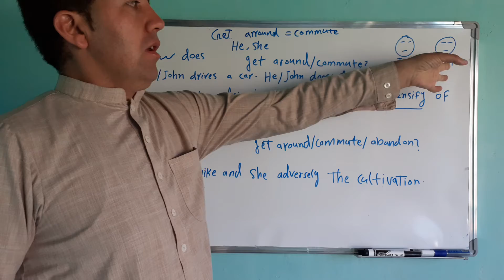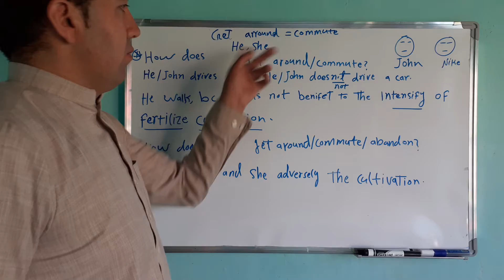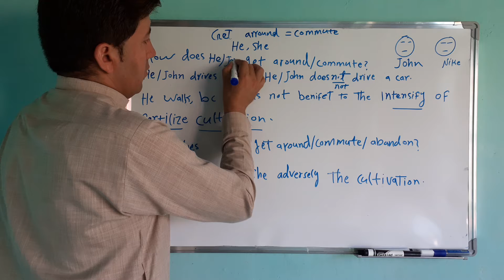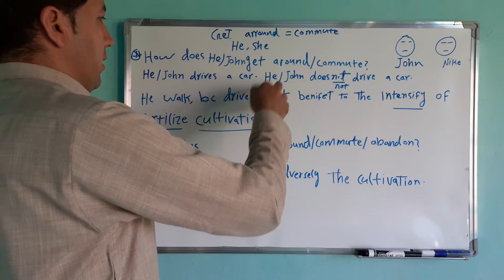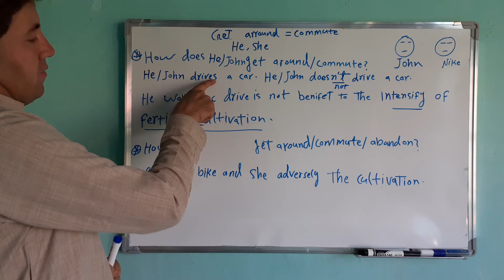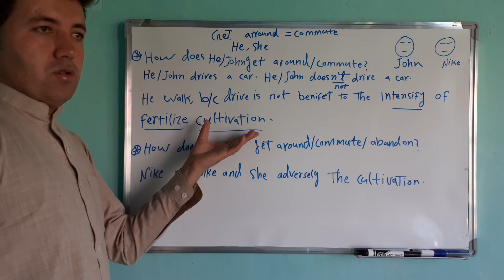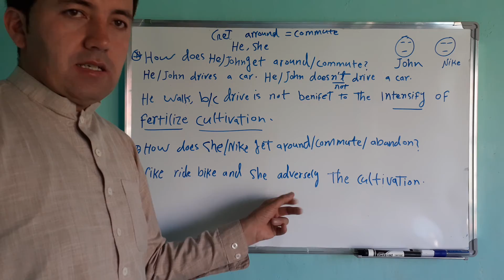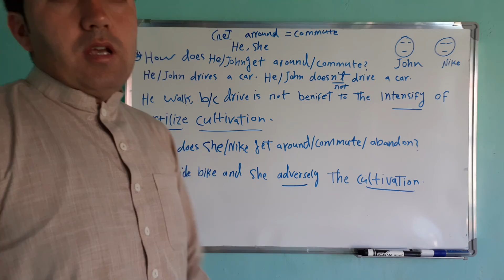درس ‌۴۰موزش انگلیسی.Lesson40 Teaching English